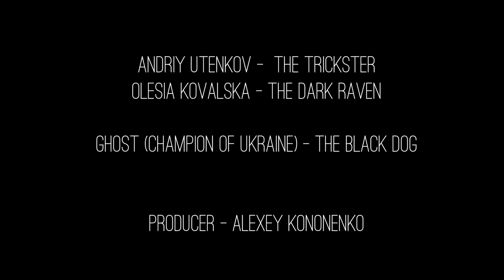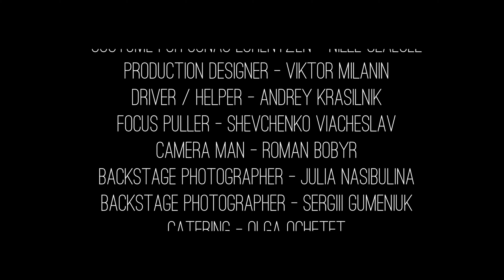Laþu - part 1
Why did he go into the woods?

Song: Laþu
Video by: Christina Amundsen & Nebala
Produced by: Konon Rocks in pre-war Ukraine
Edited by: Sara Bogh

Full length album:

“Lustuz Laþu Wōþuz Alu”, out on July 29th 2022 on By Norse Music

North America: bynorsestore.net

Lyrics:
Þoruz Nauþiz Gālabaswēþuz Trāvalahela Gunlaþu Wunskāz Bāldaruz

Hugiz ainazþat witanaz sābūanaz hertōnēhw,ainaz hānāz sehwanāz sewō:anguz iz suhtiz wirsizōhwaz snutram manni,andi sehwanāz at unnanāþūrōz

Copyrights 2022 Jonas Lorentzen
Phonograph:ByNorse